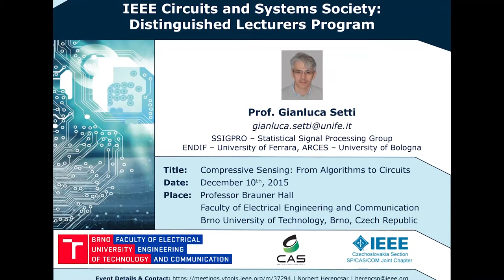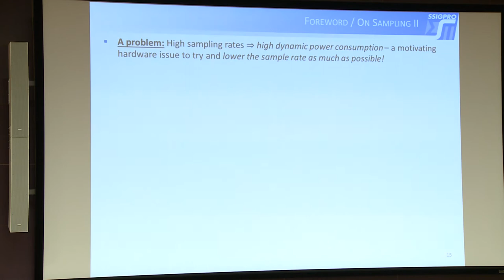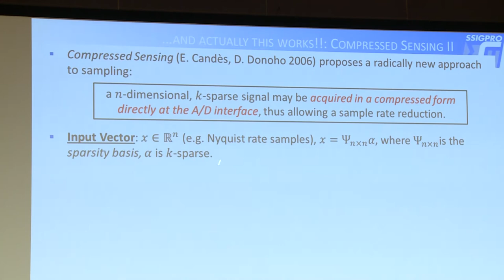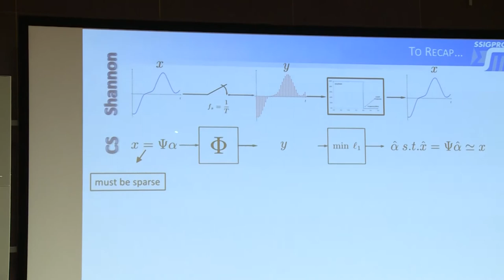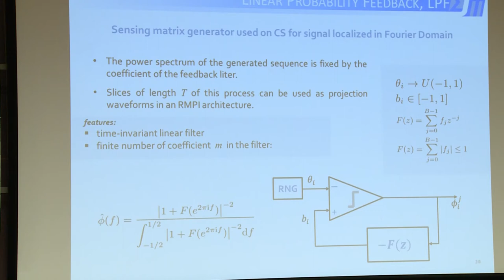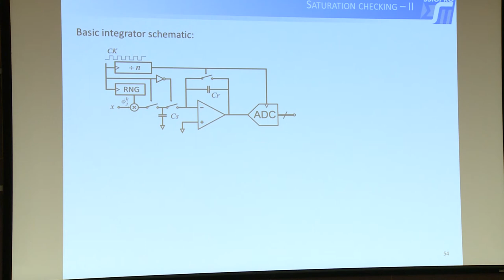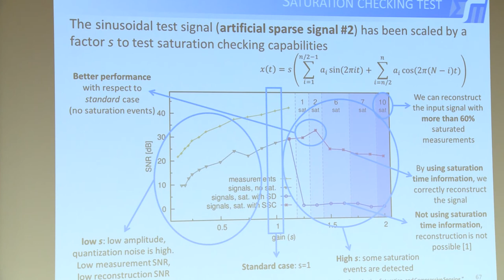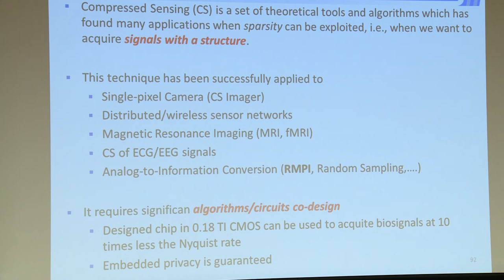Professor Gianluca Setti - Compressive Sensing: From Algorithms to Circuits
December 10th, 2015: IEEE Circuits and Systems Society Distinguished Lecture at Brno University of Technology, Czech Republic